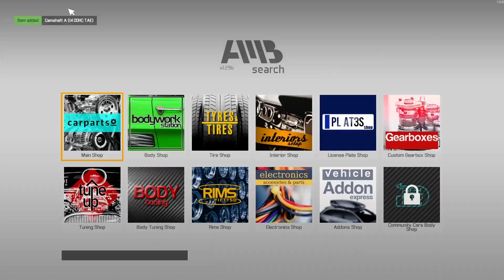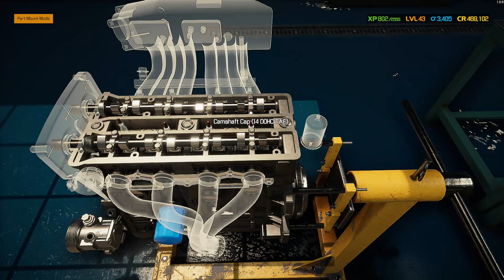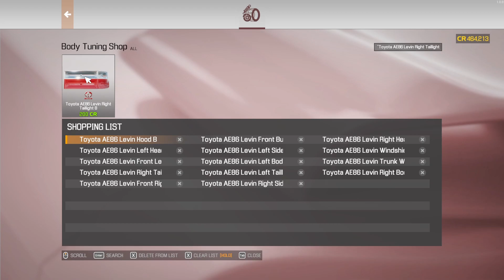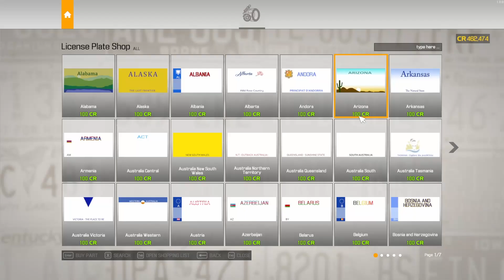Story Mission 14 | Trueno Sakura Takumi (TOYOTA AE86 LEVIN) 1983 | Car Mechanic Simulator 2021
/// ISSUES TO FIX & PARTS TO FIX ///
Hi! I’m Ana “Sharkee”. I’m a professional driver. I got my nickname from the aggressive driving style that I represent. As you may have guessed, the costs are irrelevant to me. At least when it comes to motorsport. The mechanic from my team was overwhelmed by the work and took leave overnight, but the cars won't prepare themselves. Today I’m coming to you with my private gem. I bought it some time ago, as a sentimental piece. I’m a fan of Asian action films. This Sakura Takumi is a synonym of a Japanese classic to me. It’s a quite rare example, but it’s been through enough. I saved it from a junkyard. Now you have to restore it to working condition. For now, if I manage to return in it on four wheels, I’ll be satisfied. Then I’ll figure out what to do with it. Thanks and see you!

- Repair or replace body parts
- Change oil  ( drain old and refill with new )
- Other tasks